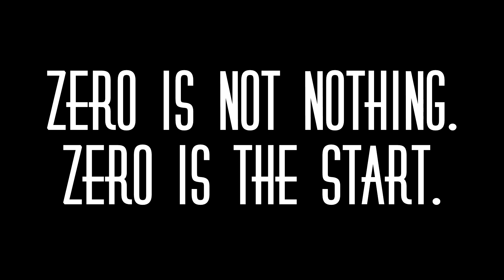ZERO IS THE START | 229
The road to recovery is not straight forward and is not a 1 to 100 game.

Often, the journey starts with getting to zero first...